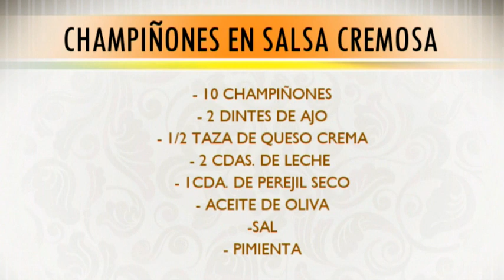Carpaccio de salmón con crostinos con aguacate invitada Lissette Rodríguez